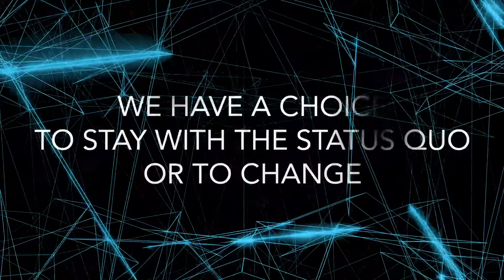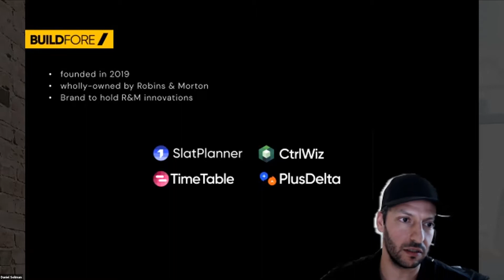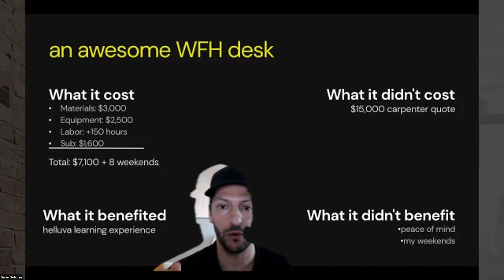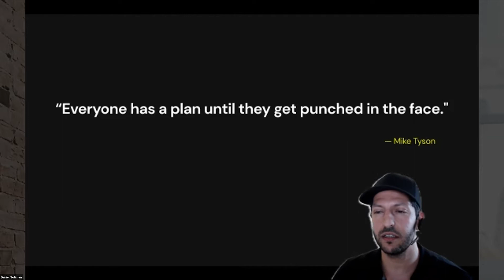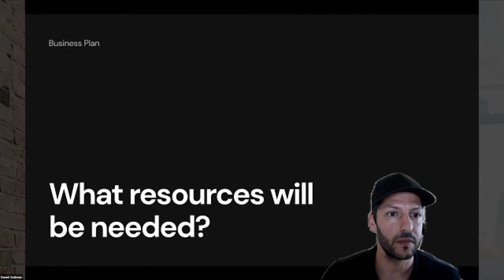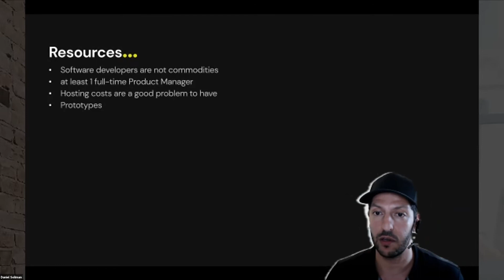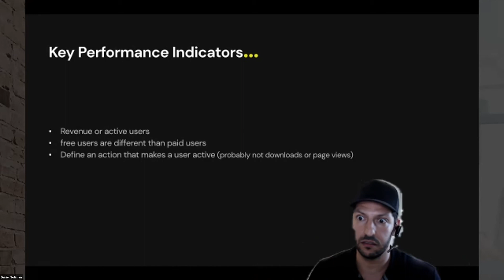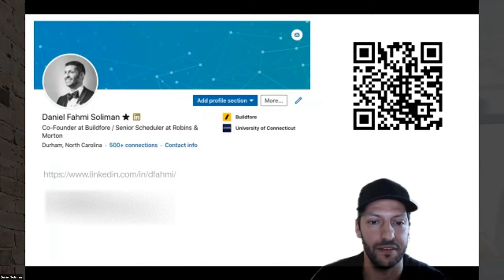Innovation is Too Risky, Let's Pay Someone Else to Do It.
Innovation is hard. Innovation at a large general contractor is even harder. In this session, Daniel Fahmi Soliman, co-founder at Buildfore, a subsidiary of Robins & Morton, discusses the lessons learned from innovating at a large company. Discover what worked — hint: it was keeping one user persona in the forefront at all times.

Learn what the roadblocks were and what large contractors can do to welcome and embrace innovation, and fear less about breaking things.
Speaker:
Daniel Fahmi Soliman
Co-founder, Buildfore

Daniel is the co-founder of Buildfore, a subsidiary of Robins & Morton. Buildfore is a construction tech startup with various products created by or conceptualized by construction professionals. In its 2nd year, Buildfore has brought 4 products to market.

Prior to Robins & Morton, Daniel served as a consultant to the construction industry in the Miami area and served as Director of BIM and Scheduling at Baker Concrete.

Shadow Summit brings together the most technologically advanced commercial real estate companies, architects, engineers, and contractors to share their lessons on how to innovate in AEC + CRE.